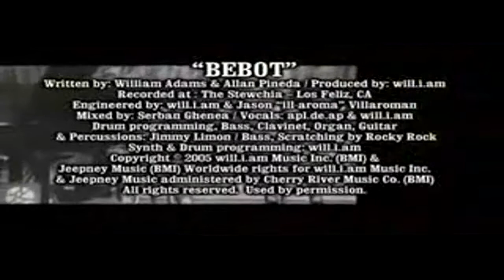Black Eyed Peas Bebot Generation One